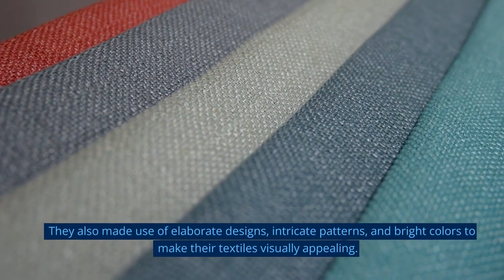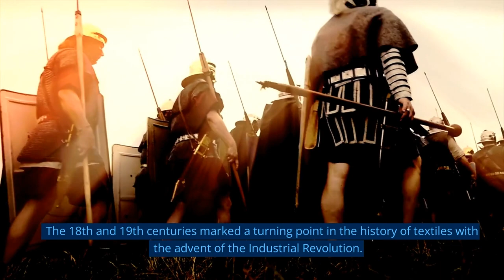HISTORY OF TEXTILES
The history of textiles can be traced back to prehistoric times, with evidence of textile production found in archaeological sites from as early as the 8th millennium BCE. Among the earliest known civilizations to develop textile production were those of Ancient Egypt, China, and the Indus Valley, where textiles were used for both practical and ceremonial purposes.